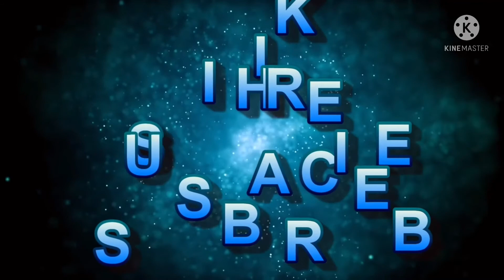460. Canon Law: மரபு செல்வங்கள் - Patrimony